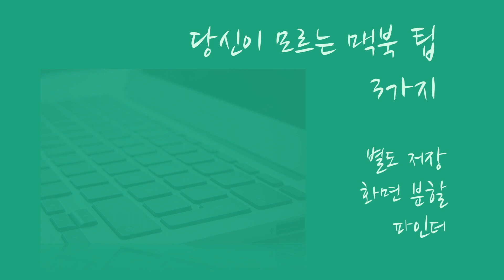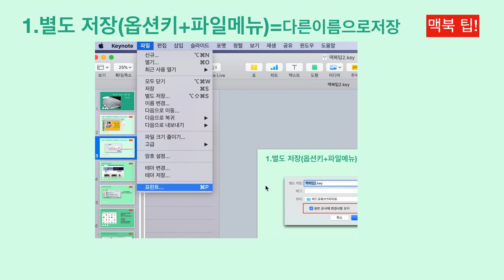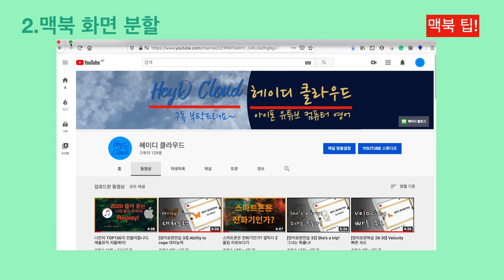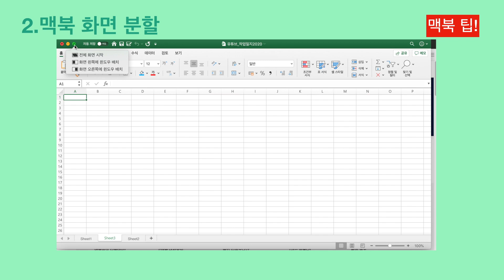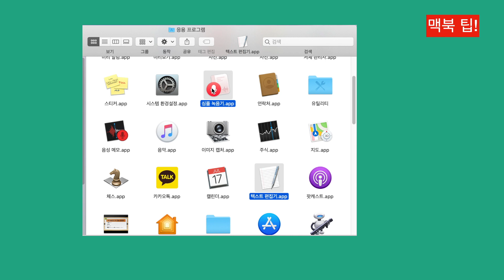당신이 몰랐던 맥북 기능3가지: 화면분할,별도저장,파인더에 앱 넣기!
안녕하세요?
오늘은 맥북에서 알아두면 정말 편한 기능 3가지를 공유하고자 합니다.
 화면분할,별도 저장,파인더에 앱 넣기!
이기능을 지금 알다니...